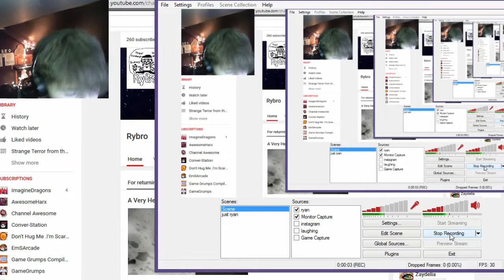Rybro Bloopers #4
Ryan + his mess ups + smooth jazz = something I hope you enjoy!

If you enjoyed, why not share with a friend, it means a lot!

Snapchat Me | rybrobuddy

Jazz Song | Soul and Mind - YouTube Library
Lovely Outro | Nimbus - YouTube Library